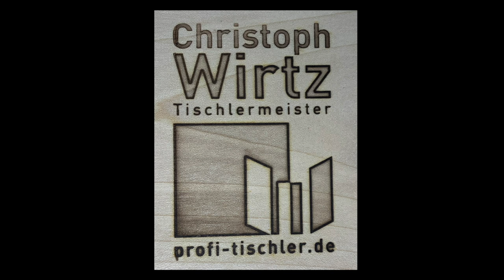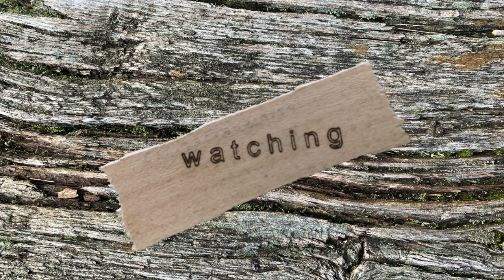Vlog_43 Die_Haustür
Endlich ist sie drinne! Die Haustür als wesentliches Element für alle weiteren Abläufe und Arbeiten - ein Meilenstein ist geschafft ! CHECK